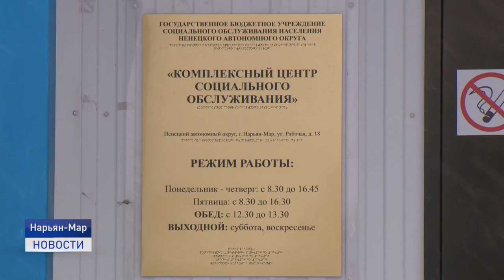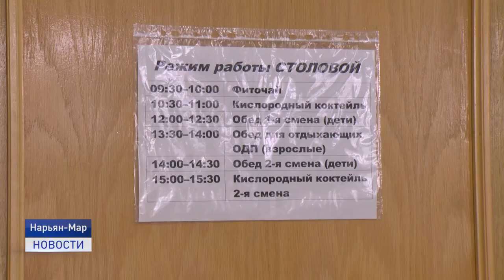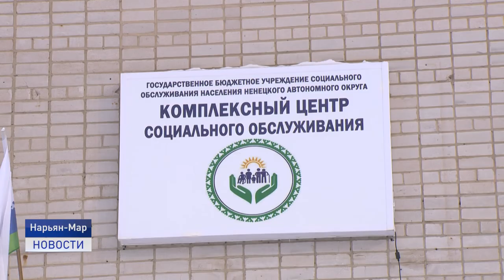ЛЮДИ С ДОБРЫМ СЕРДЦЕМ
Ежегодно в третий вторник марта отмечается Всемирный день социальной работы. Люди, работающие в этой сфере помогают другим в сложных жизненных ситуациях и не только. О людях с добрым сердцем расскажет Елизавета Кабанова.